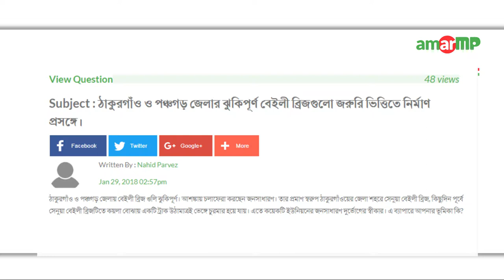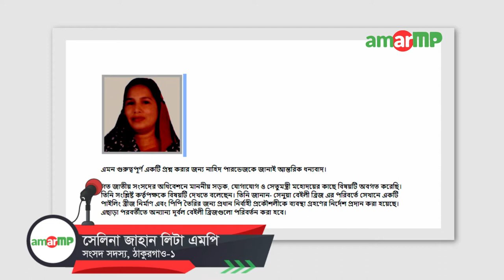MST. SELINA JAHAN LITA MP REPLIED TO NAHID PARVEJ AT AMARMP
ঠাকুরগাঁও ও পঞ্চগড় জেলার ঝুকিপূর্ণ বেইলী ব্রিজগুলো জরুরি ভিত্তিতে নির্মাণ প্রসঙ্গে করা আরো একটি প্রশ্নের উত্তর দিয়েছেন ঠাকুরগাও - ১ আসনের মাননীয় সংসদ সদস্য জনাব মোছা: সেলিনা জাহান লিটা।

এলাকাবাসীর পক্ষে প্রশ্নটি করেন নাহিদ পারভেজ। এমপির কাছ থেকে উত্তর সংগ্রহের প্রক্রিয়াটি সম্পন্ন করেন আমার এমপি ডট কমের এম্বাসডর মোঃ মোন্নাফ হোসেইন ও প্রশান্ত কুমার জনার্ধন।